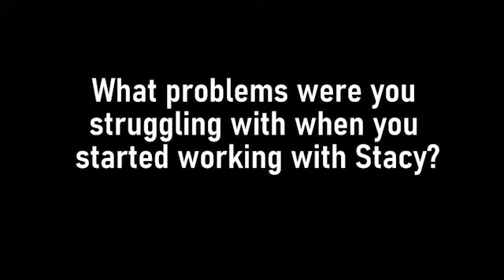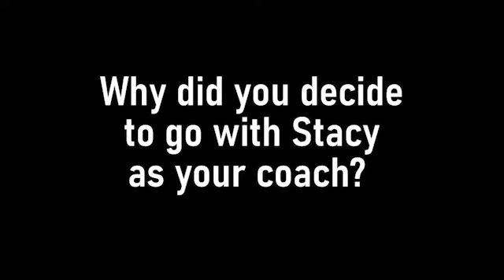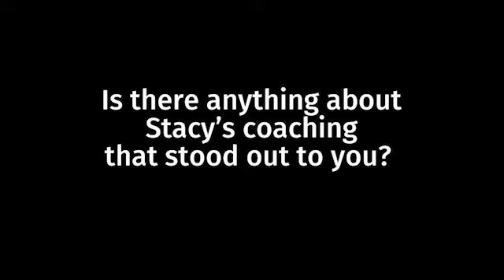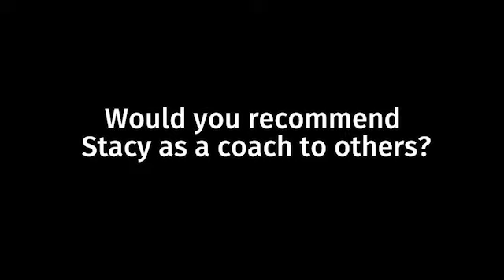Testimonial from Cameron Johnson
Hear what Cameron Johnson has to say about Coach Stacy!

Additionally, our coaching services are not a replacement for therapy or trained professional help. If you need such support, please consult with a licensed professional.